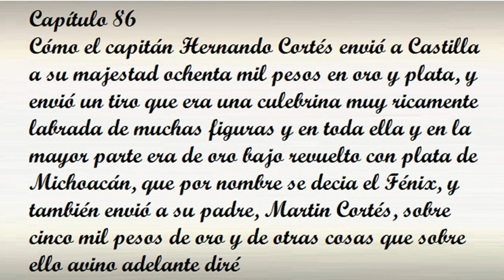Capítulo 86 de la Historia verdadera de la conquista de la Nueva España de Bernal Díaz del Castillo